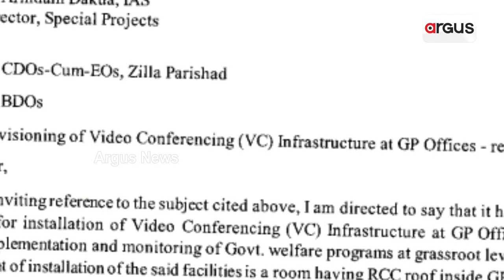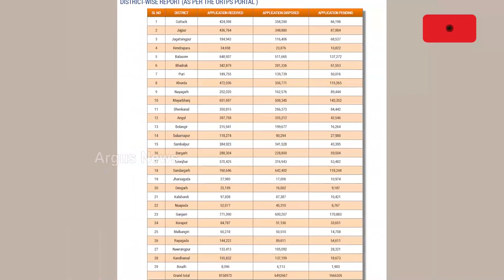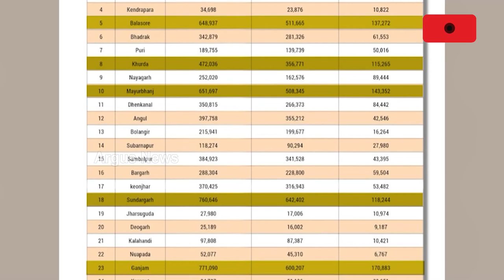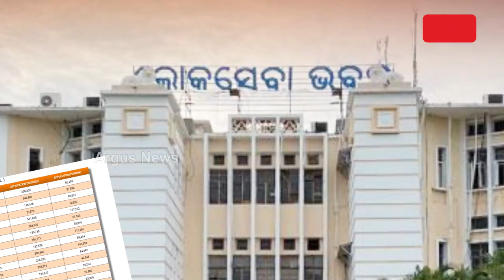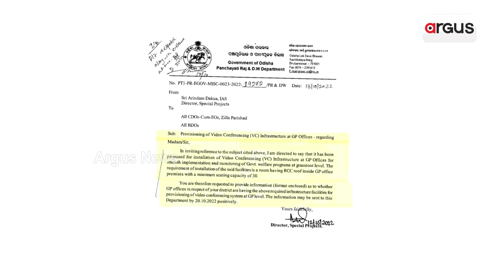ଅଭିଯୋଗ ଶୁଣାଣି ନାଁରେ ପ୍ରାୟୋଜିତ ପ୍ରଶଂସା ସାଉଁଟିବାକୁ ଚେଷ୍ଟା !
ଲୋକସେବା ଭବନରୁ ଲୋକଙ୍କ ସମସ୍ୟା ଶୁଣିବାକୁ ସରକାରଙ୍କ ଘୋଷଣା
ଭିଡିଓ କନଫରେନ୍ସିଂ ମାଧ୍ୟମରେ ଲୋକସେବା ଭବନରୁ ଲୋକଙ୍କ ସମସ୍ୟା ଶୁଣିବେ ରାଜ୍ୟ ସରକାର । ଏନେଇ ସମସ୍ତ ବିଡ଼ିଓ ଏବଂ ଜିଲ୍ଲା ପରିଷଦକୁ ପଞ୍ଚାୟତିରାଜ ବିଭାଗ ଲେଖିଛି ଚିଠି । ତେବେ ପ୍ରଶ୍ନ ଉଠୁଛି, ସତରେ ସମସ୍ୟା ଶୁଣିବେ ନାଁ ଏହା କେବଳ ଏକ ପଲିଟିକାଲ ଗିମିକ୍ ।